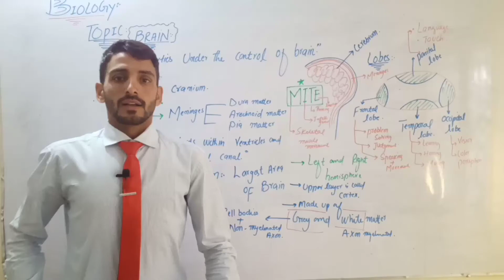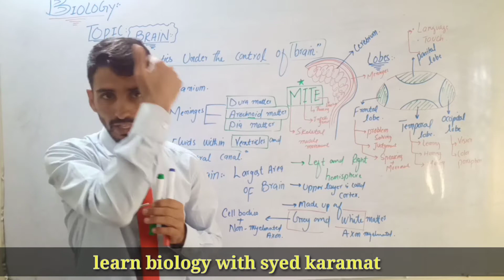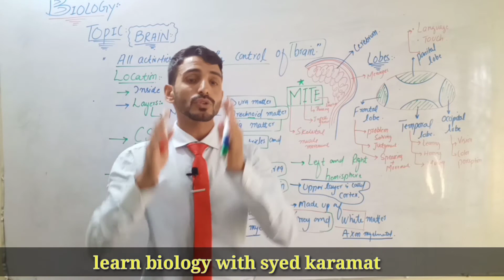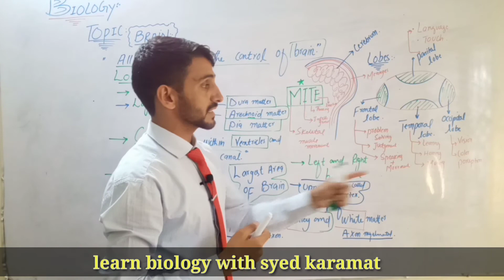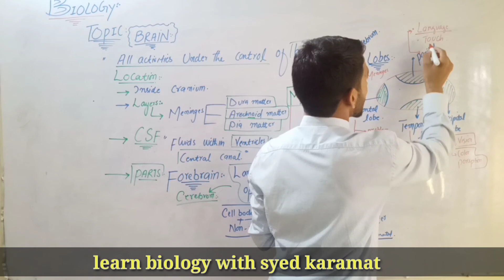structure of brain and its parts and function fully explained with simple formulas